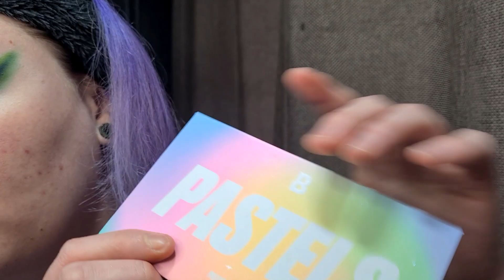CLUB NEBULA + KAIMA COSMETICS GREEN SMOKEY LOOK | GLITTER GHULEH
Hey Ghoul's and Ghuleh's! Hope you enjoy this video!